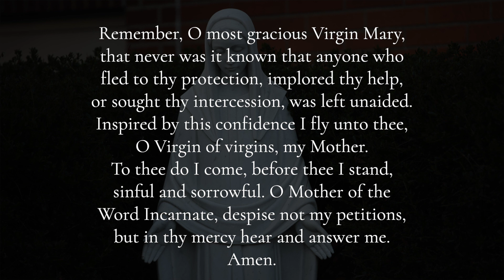SMP Update | Episode 76